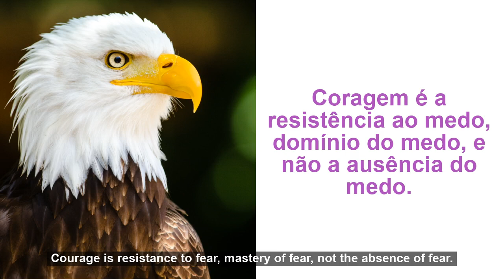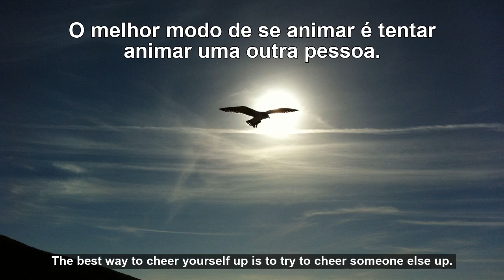Mark Twain: O poder da verdade / Mark Twain: The power of truth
Mark Twain, pseudônimo de Samuel Langhorne Clemens (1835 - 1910), foi um escritor norte-americano e um dos autores mais importantes do oeste americano.

Mark Twain, pseudonym of Samuel Langhorne Clemens (1835–1910), was an American writer and one of the most important authors of the American West.